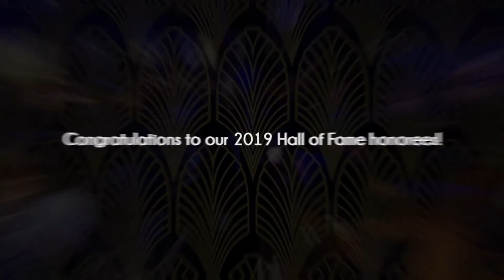2019 BizBash Hall of Fame New York Recap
A look inside the 2019 BizBash Hall of Fame New York Induction Ceremony. Honorees included David Beahm of David Beahm Experiences, Michael Cerbelli of Cerbelli Creative, Cindy Tenner of HBO, Jeanne Weintraub of Johnson & Johnson, and Ellie Winkleman of SL Green Reality Corp.; and Rising Star Ashley Strachovsky of CORT Events.

Video and editing: O Hello Media for BizBash